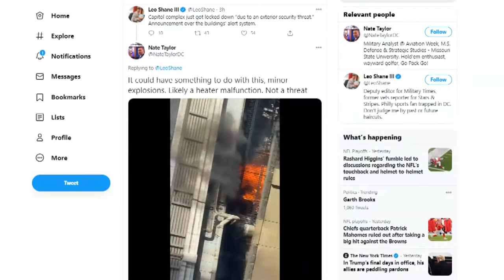A lockdown at the Capitol, inauguration traditions and more | In the Loop: Jan. 18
When is Inauguration Day? How does an inauguration usually go? What traditions will and won't be in play this year? Jenson Strock gets you "In the Loop."